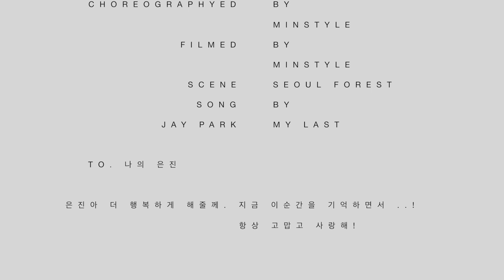Minstyle - 결혼1주년 기념영상 (My first wedding anniversary) Jay Park(박재범) - MY LAST (Feat. LOCO ,GRAY)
안녕하세요! 우리의 첫번째 결혼기념일이 11월 1일 내일입니다.

의미있게 이순간을 남기기 위해서 열심히 사진도 찍고, 영상도 만들었네요.

보시고 조금이나마 힐링이 되시길 바랍니다.! 많은 축복 , 축하해주세요!

감사합니다 !

Hi , guys ~! Tomorrow is first wedding anniversary .

So , been working very hard to dance !

plz , need you many blessings . Thanks !